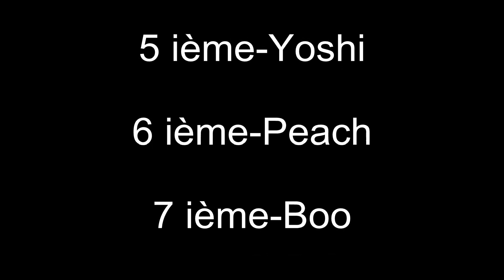Mario Circuit - Super Mario Kart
Compositeur : Soyo Oka
Plateforme : SNES

S'il vous plaît lisez la description de la chaîne.